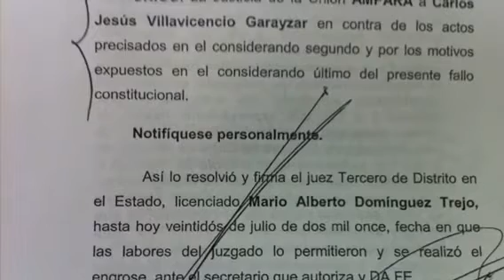Carlos Villavicencio esgrime de nueva cuenta amparo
Anparo reconoce validez de su nombramiento como rector interino asegura